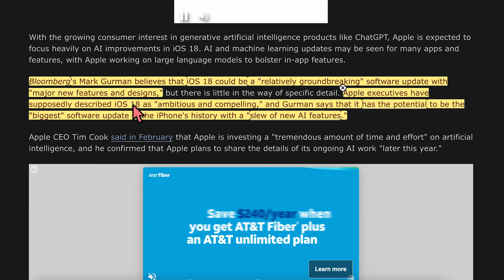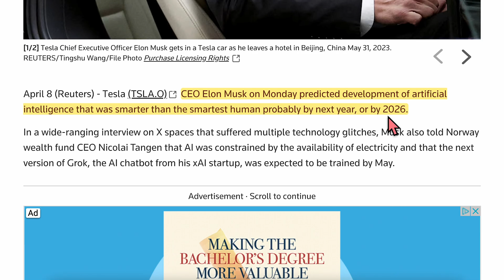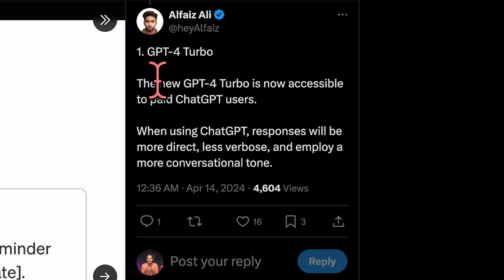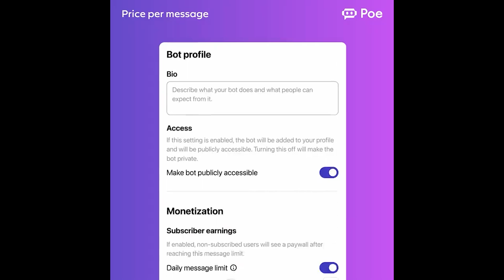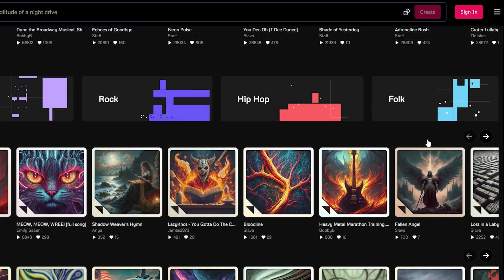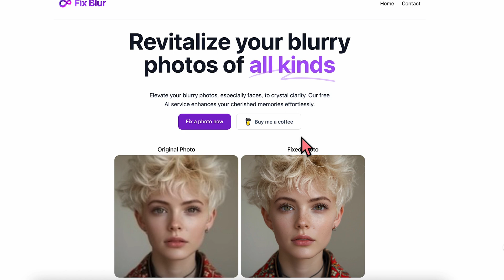Breaking AI News: The Most Exciting Updates You Need to Know!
Here's an SEO-friendly set of elements for the YouTube video titled "Breaking AI News: The Most Exciting Updates You Need to Know!":

SEO-Friendly Meta Description (150-160 characters)
"Stay updated with the latest AI breakthroughs! Get the most exciting news and updates on AI tools, trends, and innovations in this must-watch video."

"Welcome to The AI Surfer! In today’s video, we bring you the most exciting and breaking news from the world of Artificial Intelligence. From groundbreaking AI tools to the latest industry trends, we’ve got everything you need to know to stay ahead in the rapidly evolving AI landscape. Whether you're a developer, enthusiast, or business professional, these updates will keep you informed on the cutting edge of AI technology.

Resources from today's video:
Adobe - Adobe Previews Breakthrough AI Innovations to Advance Professional Video Workflows Within Adobe Premiere Pro

iOS 18 Rumored to Include 'Slew of New AI Features' for Siri and More - MacRumors

Tesla's Musk predicts AI will be smarter than the smartest human next year | Reuters

(20) Alfaiz Ali on X: "1. GPT-4 Turbo The new GPT-4 Turbo is now accessible to paid ChatGPT users. When using ChatGPT, responses will be more direct, less verbose, and employ a more conversational tone. / X

(20) Alex Utopia on X: "Grok-1.5V will soon be available to early testers and existing Grok users. It represents xAI's first-generation multimodal model, outperforming GPT4 in key metrics according to internal testing. Are you excited for Grok-1.5 Vision? / X

(20) Adam D'Angelo on X: "Today we’re introducing a new way for model developers and bot creators to generate revenue on @poe_platform: price per message! Creators can now set a per-message price for their bots and generate revenue every time a user messages them. Thread 👇 / X

Spotify Premium Users Can Now Turn Any Idea Into a Personalized Playlist With AI Playlist in Beta — Spotify

Google releases Imagen 2, a video clip generator | TechCrunch

Fix Blur: Sharpen Faces & Photos with AI for Free

⌚Time Stamps:
0:00-0:18 Adobe’s Massive Update
0:19-0:45 Bigges IOS Updates
0:46-1:10 IOS AI Features
1:11-1:21 AI will be smarter than the smartest human
1:22-1:56 Google's gives LLMs infinite context
1:57-2:16 Model & API Providers Analysis
2:17-2:52 GPT-4 Turbo is now accessible to paid ChatGPT users
2:53-3:05 DALLE-3 New Editing Feature
3:06-3:16 ChatGPT Read Allowed
3:17-3:34 Grok-1.5V
3:35-3:53 Chatbot by Poe Platform
3:54-4:19 Udio Just Released
4:20-4:42 Spotify AI Feature
4:43-4:55 Google releases video clip generator
4:56-5:04 AI Tools for Crystal Clear Images
5:05-5:22 AI Chess Master
5:23-5:33 Outro